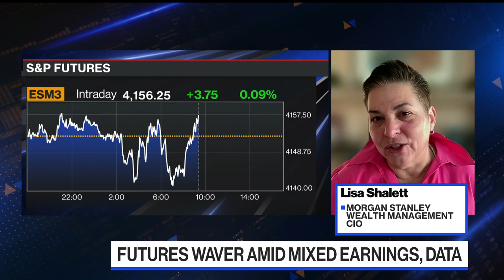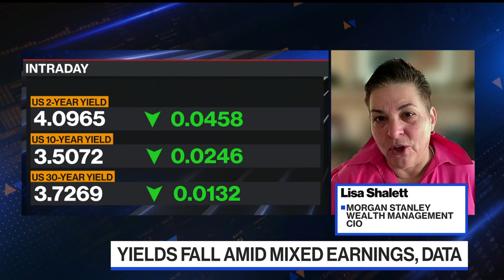Market 'Extraordinarily Glass Half-Full': Morgan Stanley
Morgan Stanley Wealth Management CIO Lisa Shalett says she sees a "dangerous combination" facing US markets during an interview with Jonathan Ferro on "Bloomberg The Open."